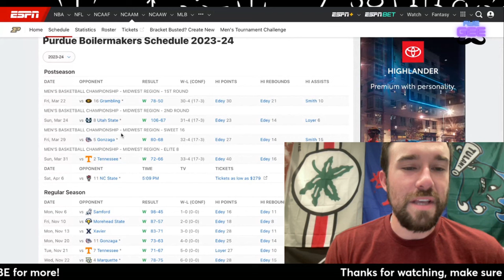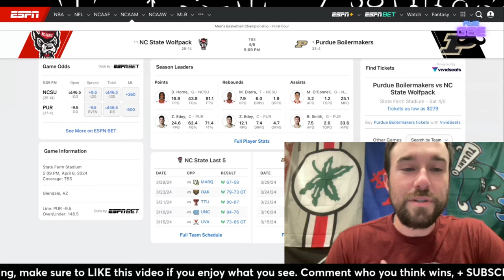Purdue vs NC State - Breakdown, Preview, Pick, and Prediction!